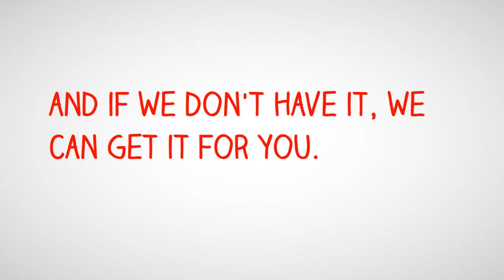M & M Sports Cards & Collectibles Promo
Let us help you spread the word about your business.